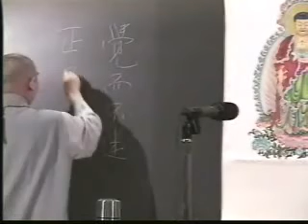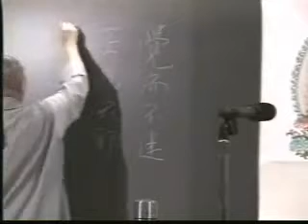阿彌陀經要解_31-01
1993/06講於美國 聖荷西
在過去《無量壽經》還沒有像現在這樣普遍的流通，修學淨宗所依據的就是《阿彌陀經》，尤其是《阿彌陀經》的要解與疏鈔，可以說是 近來一千年當中，淨宗修學成就的，幾乎都是靠這兩種註解。尤其是蕅益大師的《要解》，過去印光老法師曾經說過：「即使是阿彌陀佛 到我們這個世間來，要給《彌陀經》做一個註解，也不能超出其上。」這是印光法師把這個註解讚歎到了頂點；甚至於肯定這個註解就是 阿彌陀佛自己的意思，完全沒有錯誤。

　　我們知道印光大師是西方極樂世界大勢至菩薩再來的，這是我們現代人都知道印光大師的身分。蕅益大師的身分沒有洩露出來，當然一定 也是再來人，絕對不是凡夫一生當中能夠有這樣的成就。蕅益大師究竟是什麼人？如果按照大勢至菩薩化身的印光大師來說，蕅益大師要 不是阿彌陀佛再來，也必定是觀世音菩薩之流，否則的話，擔不起大勢至菩薩如此的讚歎！這個註解對我們來說，就非常非常的重要。